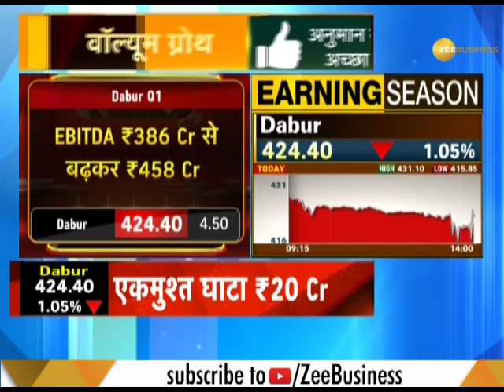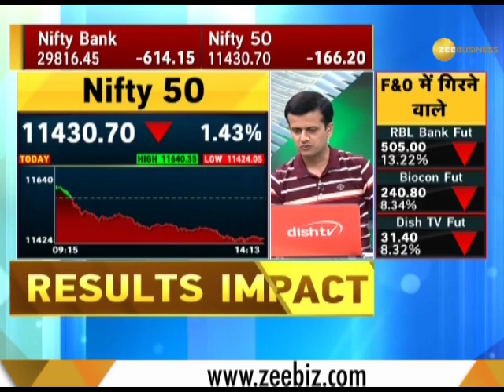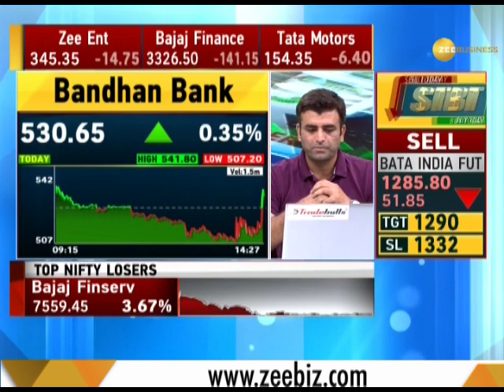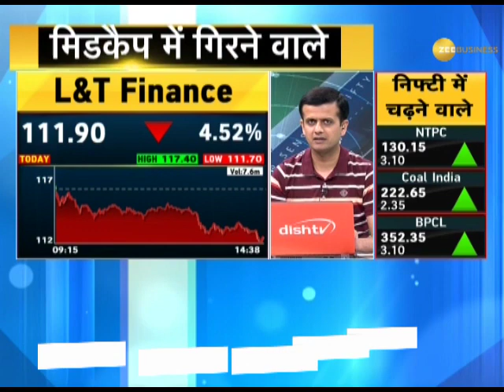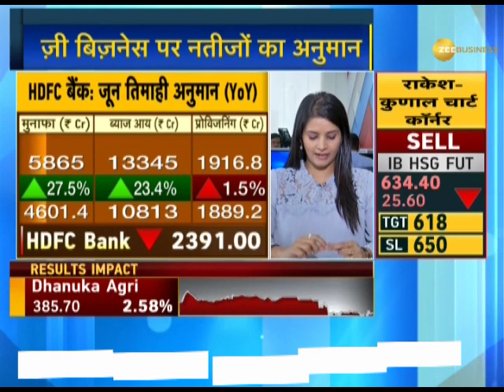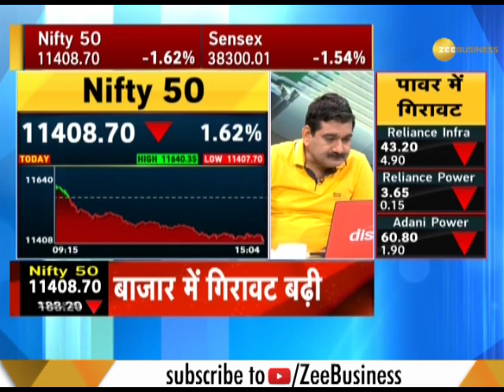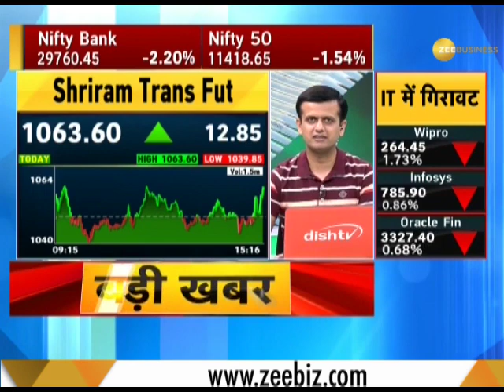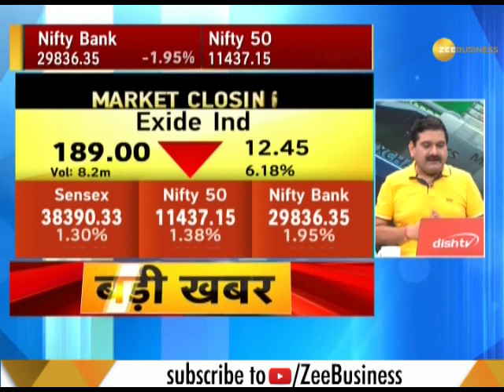Final Trade: Know how market performed on 19th July, 2019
Know how the market performed on 19th July, 2019. Watch this segment to get all updates related to stocks and shares.